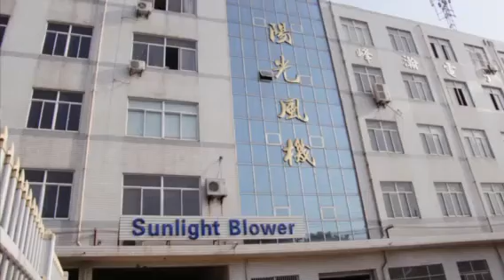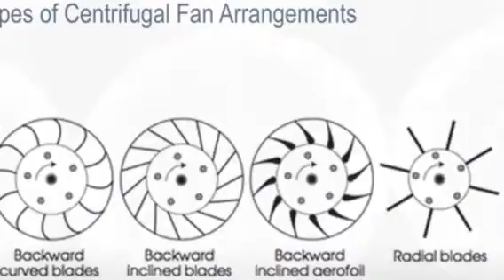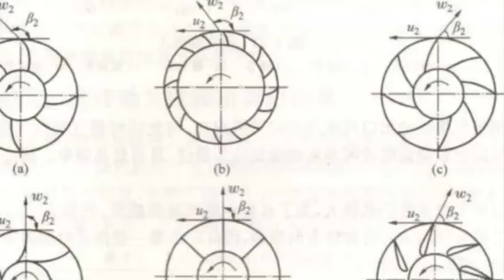?Los fabricantes y proveedores chinos de ventiladores centrífugos, ventiladores en línea, motores.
ventiladores EC, con la aprobación ETL de alta calidad y alta eficiencia! Bienvenido a visitarnos para más información.